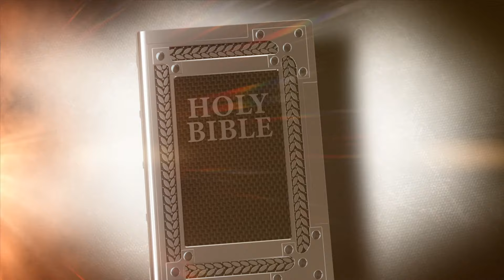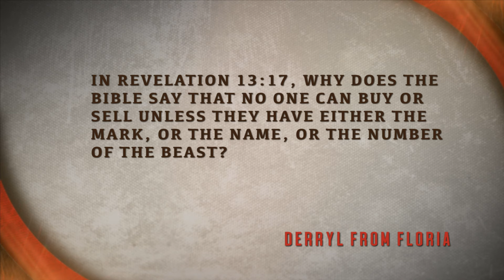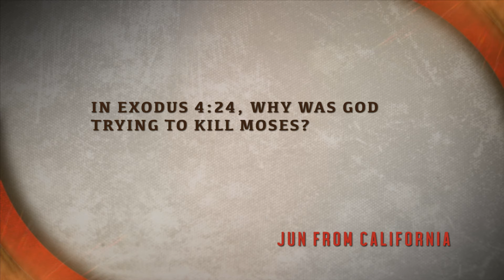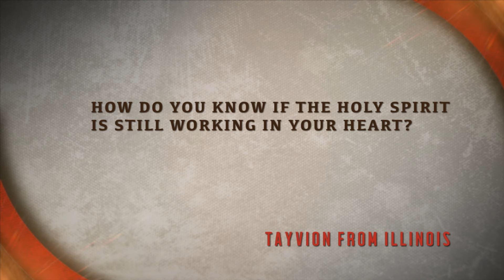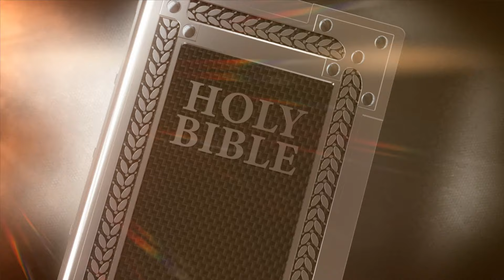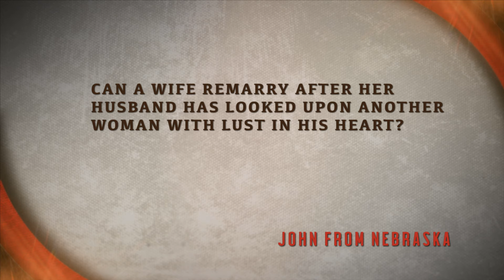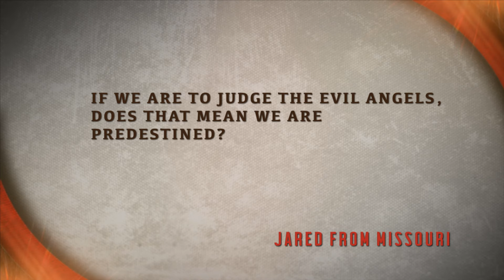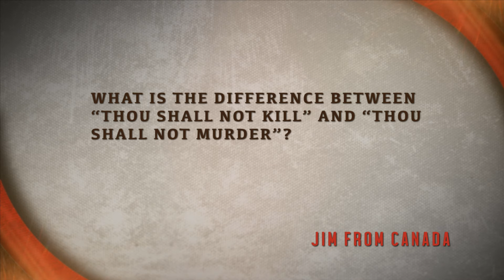Bible Answers Live with Pastor Doug Batchelor and Jean Ross #24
Please call in your Bible questions to 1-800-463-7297

Questions answered in this Bible Answers Live:
00:00 - Intro
07:05 - How do we reconcile 1 Corinthians chapter 1 with Revelation 2 verse 14?
09:29 - What was the original language before the fall of Babylon?
11:52 - In Revelation 13 verse 17, why does the Bible say that no one can buy or sell unless they have either the Mark, or the name, or the number of the Beast?
14:35 - Why do Christians separate Christianity from being Jewish?
17:47 - In Exodus 4 verse 24, why would God try to kill Moses?
19:52 - According to 1 Corinthians 11 verse 5, 6, and 15 should a woman wear a hat in church or should her hair be her covering when she is in church?
23:24 - How do you know that the Holy Spirit is still working in your heart?
25:58 - In Revelation 14 verse 7, is this verse referring to the 10 Commandments?
32:00 - If God knows the beginning to the end, why did He create Satan?
34:20 - Please explain the sacrificial system in the Bible.
36:05 - In Matthew 25 verse 9, would the five foolish virgins that didn't have oil in their lamps receive the Mark of the Beast?
39:20 - Can a wife remarry after her husband has looked upon another woman with lust in his heart?
42:34 - In Genesis 31 verse 19, why did Rachel secretly take the images of the Gods from her father/s house?
45:08 - If we are to judge the evil angels, does that mean we are predestined?
47:34 - What is the importance of keeping the original Sabbath?
50:01 - Please explain the Prophecy in Daniel chapter 12.
53:24 - What is the difference between "Thou shall not kill" and "Thou shall not murder"?